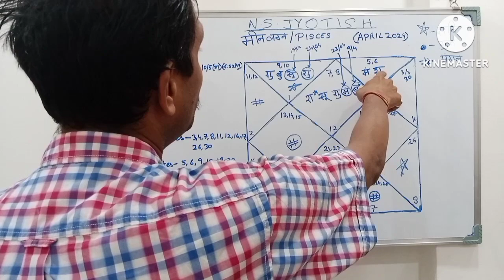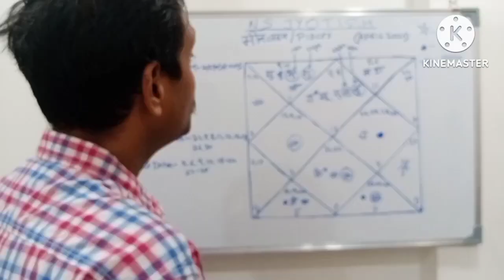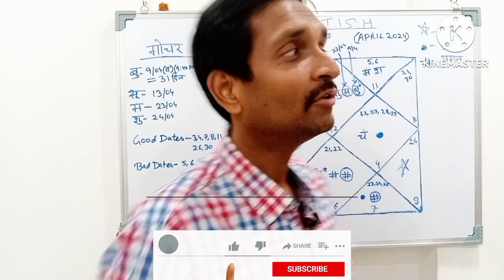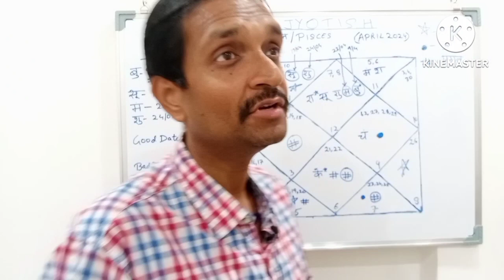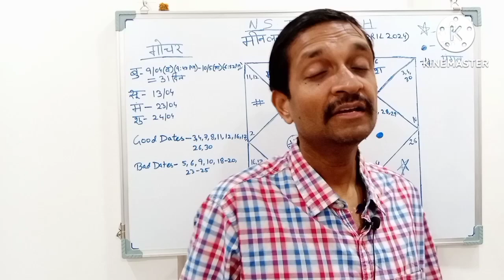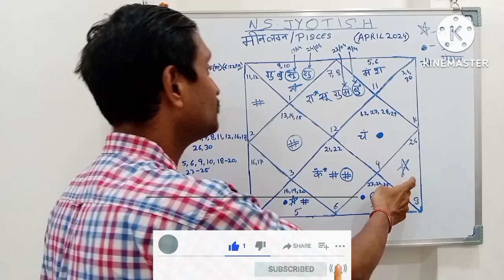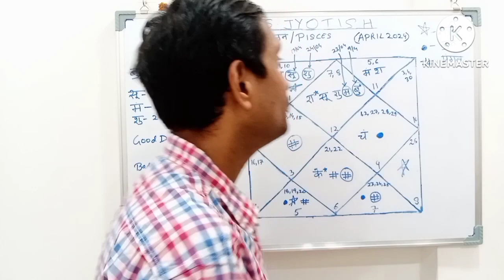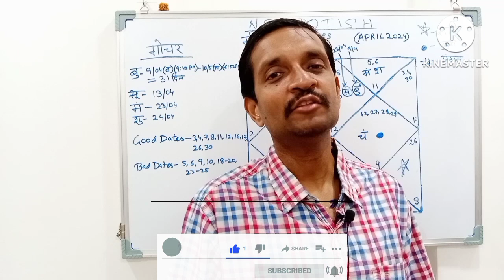मीन लग्न अप्रैल 2024 Pisces April 2024 horoscope – Meen Lagna April 2024 astrology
मीन लग्न अप्रैल 2024 MEEN Lagna April 2024 horoscope - PISCES April 2024 astrology forecast
PISCES मीन APRIL अप्रैल 2024 prediction
मीन राशि April राशिफल 2024 | Meen Rashifal April 2024 | pisces prediction April 2024

Welcome to N S Jyotish

Meen Lagna April 2024
Pisces Ascendant April 2024
मीन लग्न अप्रैल 2024

Meen lagna me Surya ki dasha me kya hoga
Meen lagna me Chandra ki dasha me kya hoga
Meen lagna me Mangal ki dasha me kya hoga
Meen lagna me Budh ki dasha me kya hoga
Meen lagna me Brihaspati ki dasha me kya hoga
Meen lagna me shukra ki dasha me kya hoga
Meen lagna me Shani ki dasha me kya hoga
Meen lagna me Rahu ki dasha me kya hoga
Meen lagna me Ketu ki dasha me kya hoga
Meen lagna me Surya ke upay
Meen lagna me Chandra ke upay
Meen lagna me Mangal ke upay
Meen lagna me Budh ke upay
Meen lagna me Brihaspati ke upay
Meen lagna me shukra ke upay
Meen lagna me Shani ke upay
Meen lagna me Rahu ke upay
Meen lagna me Ketu ke upay
Pisces April 2024
Pisces horoscope April 2024
Pisces Lagna April 2024
Pisces April 2024 horoscope
Pisces April 2024 astrology
Pisces rising April 2024
April Pisces horoscope 2024
Pisces Lagna astrology predictions April 2024
Pisces Lagna astrology forecast April 2024
Pisces Lagan April 2024
Sun dasha for Pisces ascendant horoscope
Moon dasha for Pisces ascendant horoscope
Mars dasha for Pisces ascendant horoscope
Mercury dasha for Pisces ascendant horoscope
Jupiter dasha for Pisces ascendant horoscope
Venus dasha for Pisces ascendant horoscope
Saturn dasha for Pisces ascendant horoscope
Rahu dasha for Pisces ascendant horoscope
Ketu dasha for Pisces ascendant horoscope
Remedies of Sun in Pisces ascendant horoscope
Remedies of Moon in Pisces Ascendant
Remedies of Mars in Pisces Ascendant
Remedies of Mercury in Pisces Ascendant
Remedies of Jupiter in Pisces Ascendant
Remedies of Venus in Pisces Ascendant
Remedies of Saturn in Pisces Ascendant
Remedies of Rahu in Pisces Ascendant
Remedies of Ketu in Pisces Ascendant
Astrology predictions April 2024
Astrology forecast April 2024
Astrology April 2024
Astrology remedies April 2024